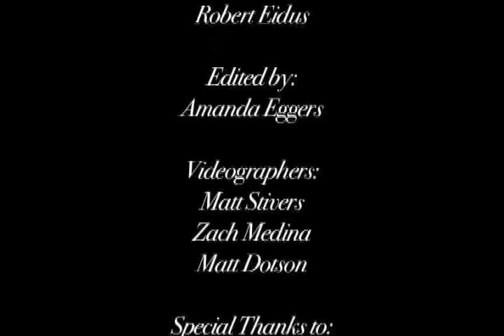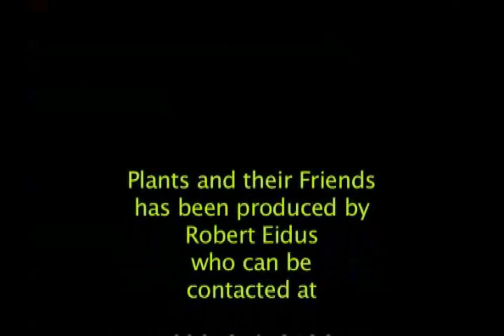Ginseng Cost/Return Analysis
Robert Eidus and Ross Young lecture on the cost/return analysis of ginseng farming.